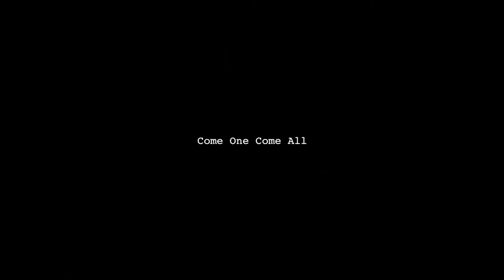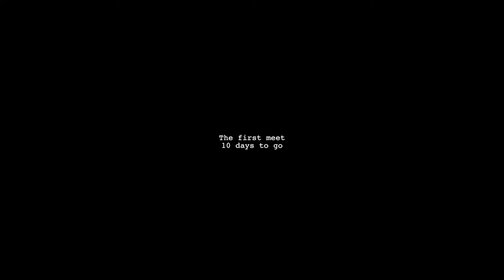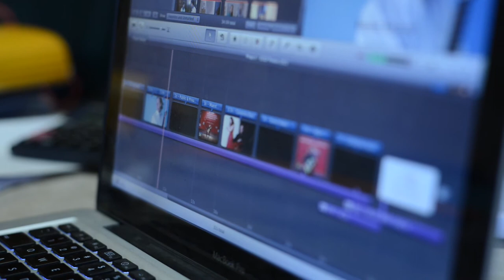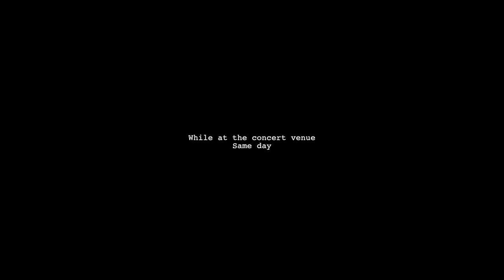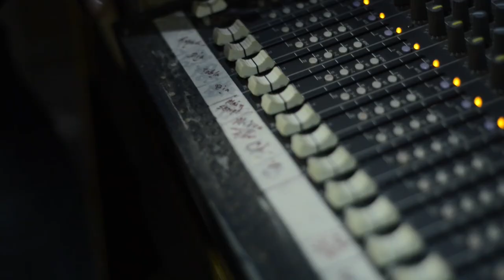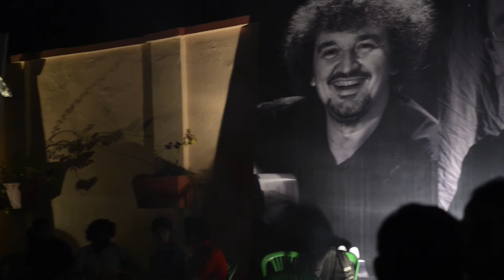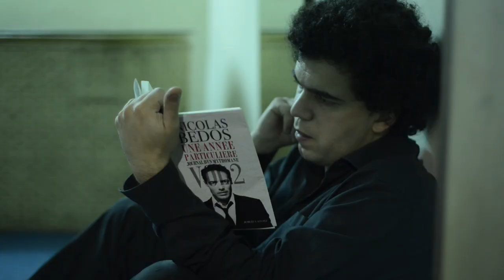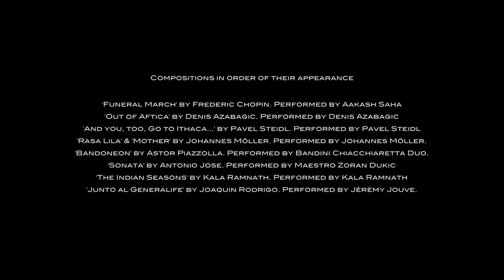Behind the scene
The documentary on the making of Calcutta International Classical Guitar Festival & Competition 'Denis Azabagic', 2012.

Original soundtrack available at Calcutta Classical Guitar Society.

Shot and produced in 16:9 Full HD format with Nikon D800 & D7000.
Effective resolution 1920x1080 pixels.
Audio: Stereophonic, 48 kHz, 16bit, AAC.